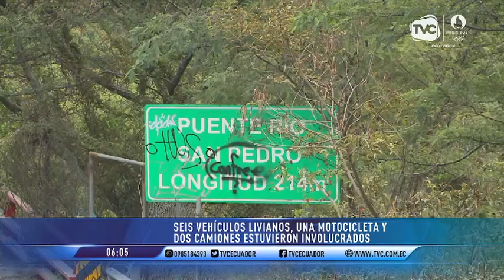Hombre pierde la vida tras un terrible accidente de tránsito en plena Ruta Viva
Los bomberos llegaron al lugar de los hechos y tardaron más de cuatro horas para liberar a un conductor atrapado.

En plena Ruta Viva, en la mañana de este jueves, un accidente múltiple dejó como saldo una persona fallecida y 10 heridos, estos últimos fueron trasladados de emergencia a casas asistenciales. Según las autoridades, el incidente se originó debido a que al vehículo que inició el accidente le dejó de funcionar los frenos.